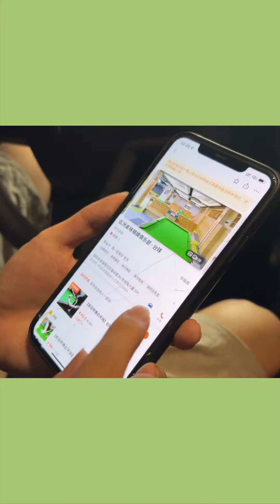Lao Wang made a lot of money and pretended to be a novice to study【王孟南台球教学】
Follow me and you can learn billiard skills!

The clubs I use are linked below: (free instructional video)

DBA CUE discount information below this paragraph. DBA CUE is the best tip I've ever used. Its quality, design and performance can make you a star on the field and help you win every victory!

More billiards rules such as "How to hold a pool cue correctly"

Billiards teaching#Fancy billiards#Wang Mengnan billiards teaching
Lao Wang made a lot of money and pretended to be a novice to study, but he didn't expect to have a conflict with the teacher! [Wang Mengnan Billiards Teaching]